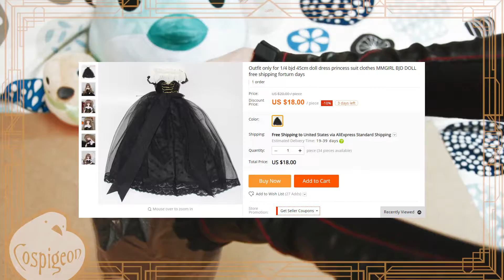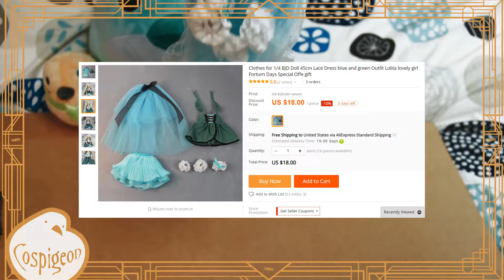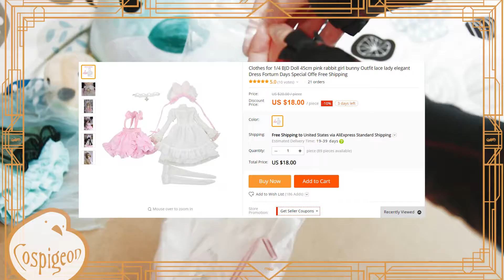$200 Aliexpress Fortune Days BJD clothing haul!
What happens when Cospigeon drops $200 CDN on suspiciously cheap doll clothes from Aliexpress? Will expectation meet reality, or did she get catfished by the product photos? You be the judge!

Doll model:
Unoa 1.5 "Sist" - Alchemic Labo (Gentaro Araki)

Clothing in video:

00:25 - Black and white outfit

02:06 - Blue and green outfit

03:48 - Pink and white outfit

06:24 - Black dress with cherry corset

09:00 - Unicorn print dress

11:23 - Bow shoes